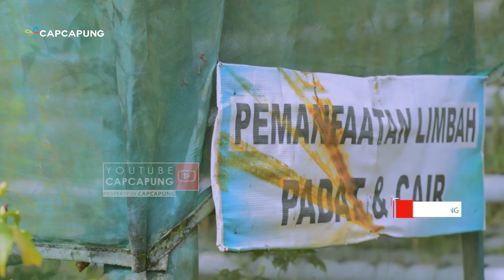Cara Sukses Ternak Kambing Etawa Untung Berlipat Ganda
Kisah sukses ternak kambing etawa super saat ini banyak diminati masyarakat karena kandungan susu kambing etawa tinggi dan harga jual kambing etawa lumayan mahal. Jika perawatannya baik dan benar bisnis kambing etawa bisa laris manis hingga dapat untung berlipat ganda. Semoga Cerita sukses bisnis ternak kambing etawa bisa menginspirasi anda :)